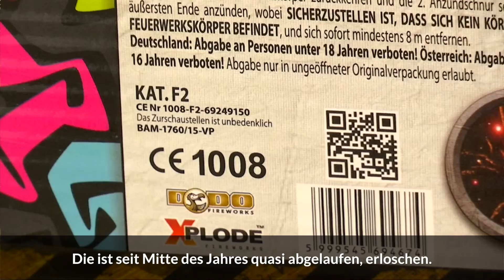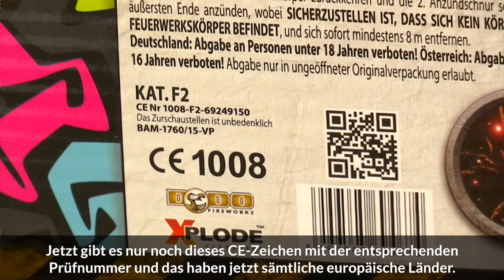Prüfnummer und Herkunftsland: Wie sicher sind meine Böller?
Knallen und Böllern gehört für viele zu Silvester wie das Glas Sekt um Mitternacht. Doch wer Feuerwerkskörper kauft, sollte auf Sicherheit setzen und nur geprüfte Artikel erstehen. Wir erklären, wie man erkennt, ob und wo die eigenen Silvesterknaller geprüft wurden.